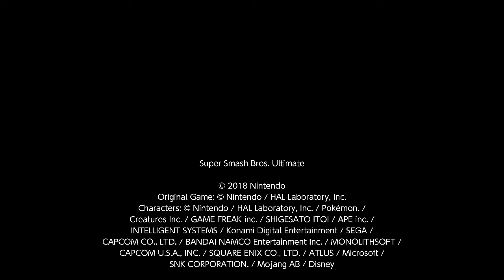Super Smash Bros. Ultimate For Fun Battle Arenas #7893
NagiEvil11

This match was in Nagisu's Arena, I am R.O.B, King Icer is King Dedede, DJcoolerX3 is Robin and Spade is Corrin.